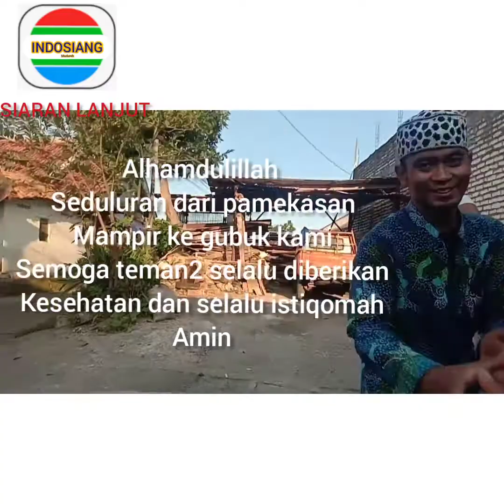alhamdulillah bertambah sodara,semoga semakin banyak seduluran dari seluruh jagad raya,dan istiqomah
alhamdulillah,carilah ilmu atau guru yang bisa menjadikan kita untuk menjadi lebih baik dari sebelum nya bukan mencari untuk kesaktian,dan jangan membanding2kan ini dan itu,menjadi orang yang lebih baik dri sebelum nya itu insyaAllah sangat masyaAllah,dan jahui sifat iri,sombong,dan pemahaman yang sangat dangkal karena itu sangat merugikan dirimu sendiri,kembalilah dijalan yang baik,dan jgn sibukkan diri kita ini denga duniawi namun di seimbangkan dengan amal baik sedekah juga dan jagalah kewajiban kita sebagai orang mulim dimanapun berada tidak ada alasan untuk meninggalkan sholat wajib mumpung kita masih bisa bernafas dan bisa menggerakkan tubuh kita maka jgn biarkan tubuh kita ini tidak melakukan kewajiban sholat lima waktu,insyaAllah selamat dunia akhirat,ada tutur kata mungkin yg tidak berkenan dihati mohon maaf lahir batin wessalamualaikum werohmatullahi weberokatuh🙏🙏🙏